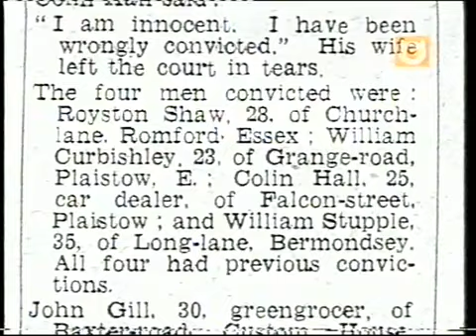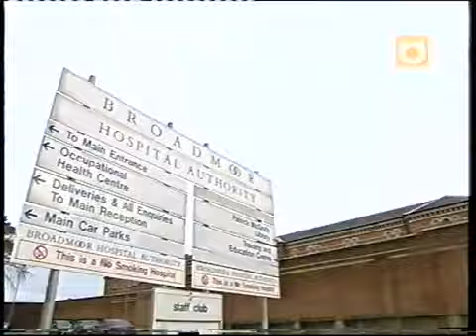roy shaw hard bastad pt 1 YouTube